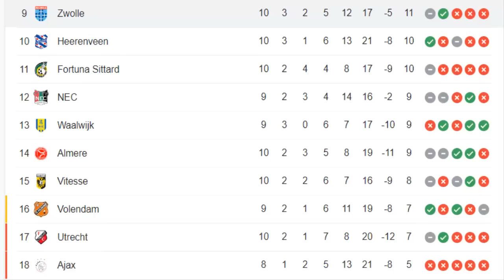¿Qué FUE de Mohamed Hamouchi 3 años después? 🇪🇨🇲🇦 ¿FRACASÓ el ECUATORIANO del Ajax? 🤔